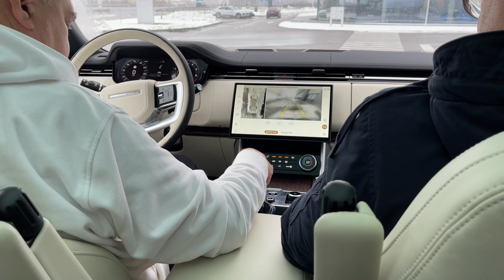Test-Drive Land Rover Range Rover 2023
Test-Drive New Land Rover Range Rover 2022